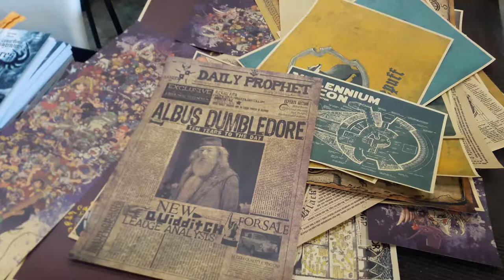JAPAN TOUCH HARU/ GEEK TOUCH 2018 - DIMANCHE 8 AVRIL 2018 - LYON - EUREXPO #30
JAPAN TOUCH HARU/ GEEK TOUCH 2018 - DIMANCHE 8 AVRIL 2018 - LYON - EUREXPO
Abonné vous a ma chaine 😊